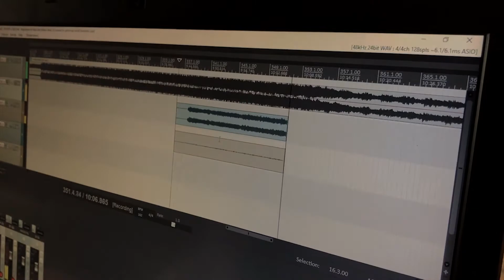SULLEN VLOG 3 - Recording acoustic guitars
Last week we've been recording some acoustic guitars for the upcoming album - here's a sneak-peek on how it all went.

Enjoy the somber tones...

Filmed by Ricardo Pinto and Marcelo Aires. Edited by Marcelo Aires.